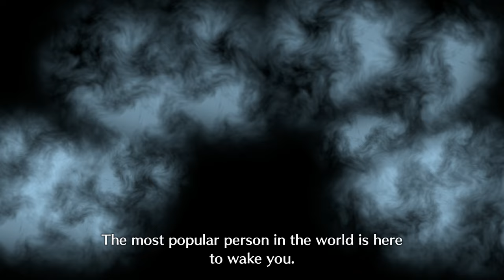Fell Xenologue Prep - Let's Play Fire Emblem: Engage - +2 [Maddening - Classic]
The main game is finished onto the DLC! Jumping into Fire Emblem: Engage DLC on Maddening!

Developer Description:
Summon the Emblems, seize your destiny!

The Fell Dragon rises! Awaken as the Divine Dragon and fight alongside legendary heroes to save the continent of Eylos in Fire Emblem Engage on Nintendo Switch.